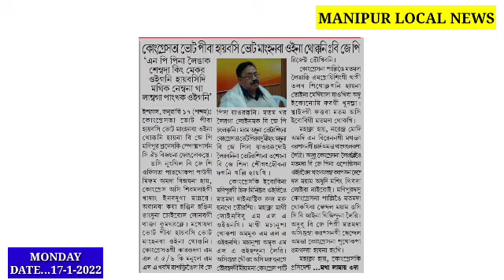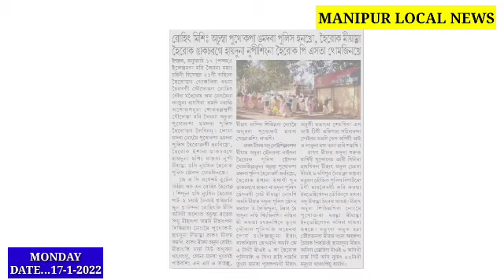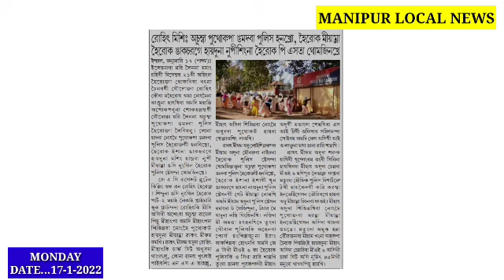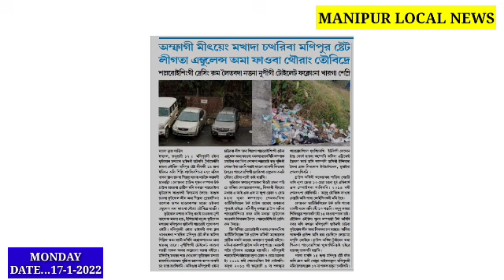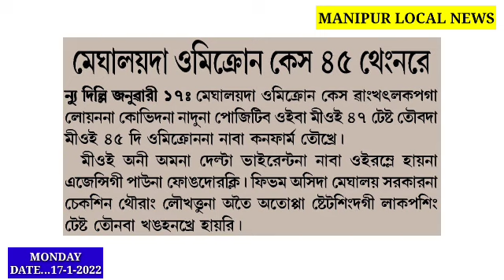Nupi Masana Yadana chenbda chennabasing Jail da thjinkhre